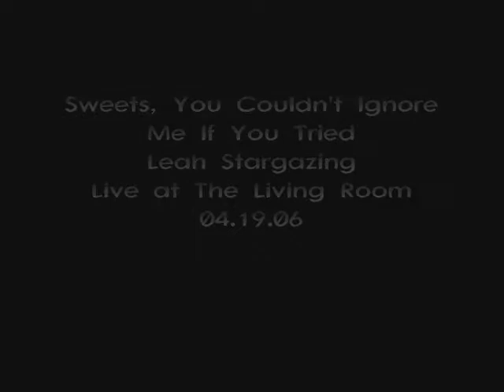Sweets You Couldn't Ignore Me If You Tried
Leah Stargazing
Live at The Living Room
Providence, RI
04.19.06